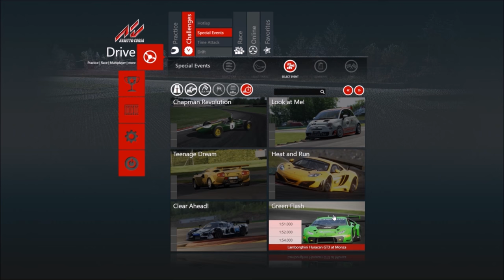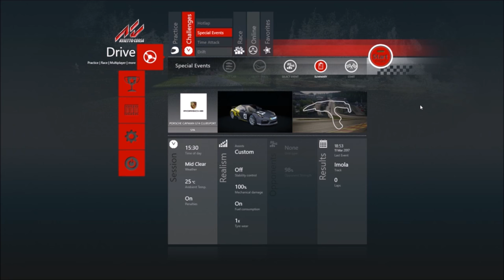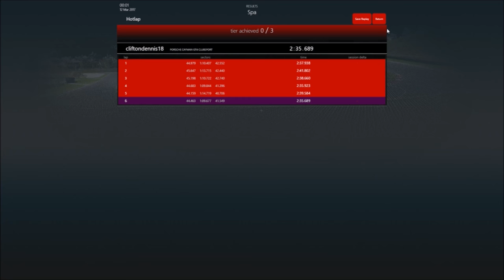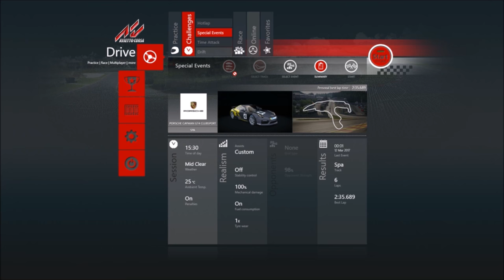Edge Of Limit HotLap Porsche Cayman GT4 ClubSport At Spa - Assetto Corsa VR